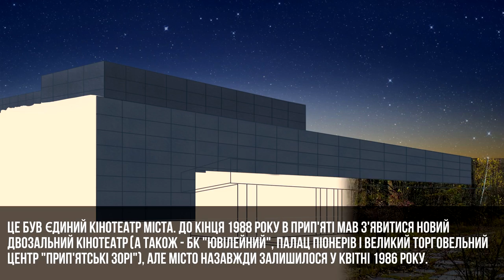“Жива” Прип’ять: кінотеатр Прометей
“Прометей" — кінотеатр у центрі Прип'яті. За спогадами мешканців, це було досить популярне місце відпочинку, тут не лише дивилися кіно, а й відвідували кафе та призначали зустрічі.

Це був єдиний кінотеатр міста. До кінця 1988 року в Прип'яті мав з'явитися новий двозальний кінотеатр (а також - БК "Ювілейний", палац піонерів і великий торговельний центр "Прип'ятські зорі"), але місто назавжди залишилося у квітні 1986 року.

Але що було б, якби аварії на АЕС не сталося, і який вигляд мав би кінотеатр "Прометей" у 2019 році? Провівши експеримент, ми змоделювали "живий" кінотеатр "Прометей" у місті Прип'ять.